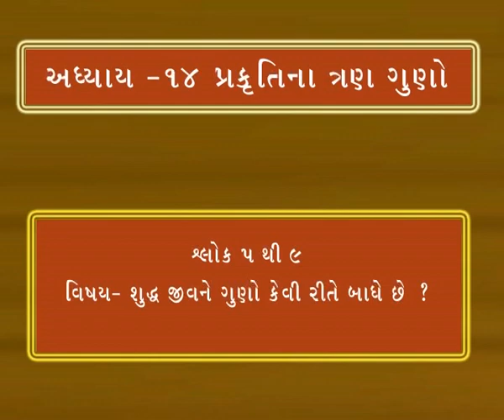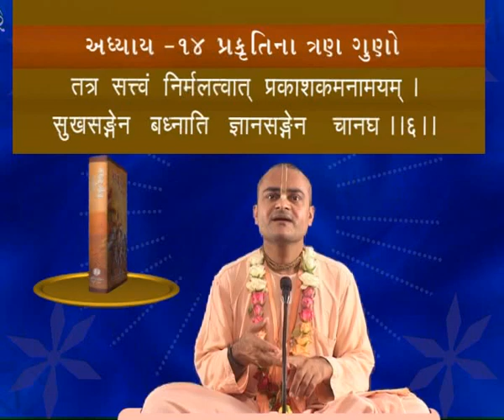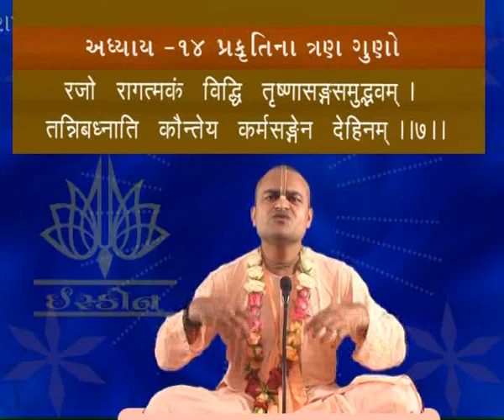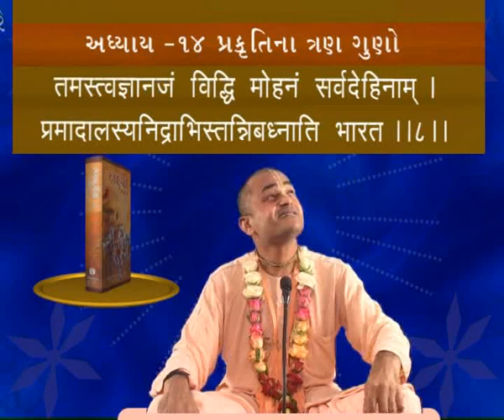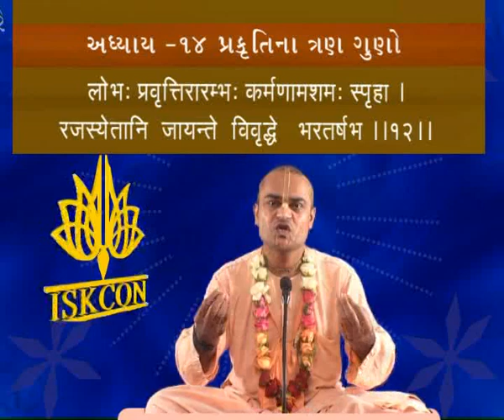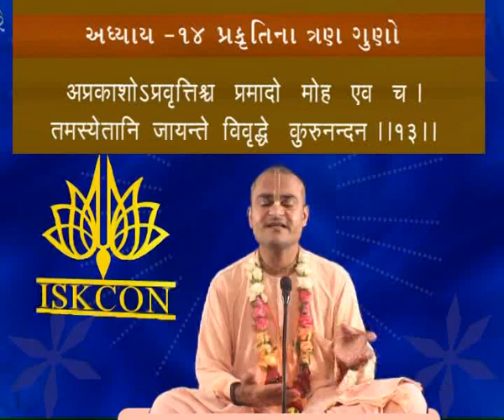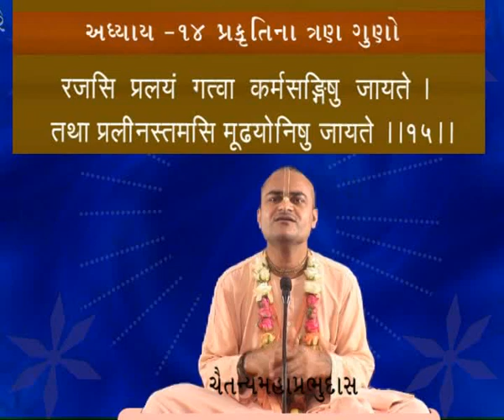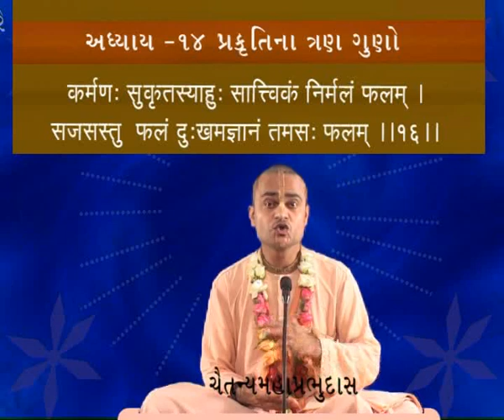Bhagwat Geeta advance course in Gujarati ISKCON Adhyay 14 Sloka 3 to 16 3 Modes of Nature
By HH CHAITANYA MAHAPRABHU DAS